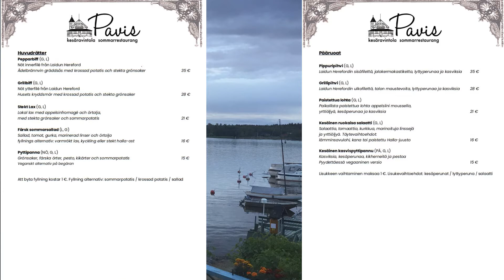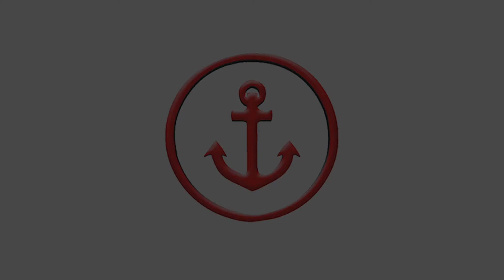Segelföreningen & matlagning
Vi tar en titt på Kristinestads segelförenings verksamhet och historia.

Benjamin Kalliomäki tillagar en grön ärtsoppa.

Tutustumme Kristiinankaupungin purjehdusseuran toimintaan ja historiaan.

Benjamin Kalliomäki valmistaa vihreää hernekeittoa.